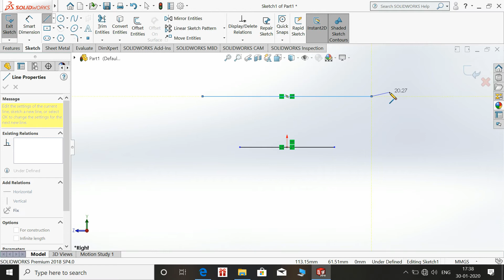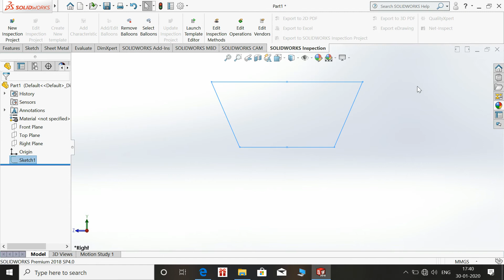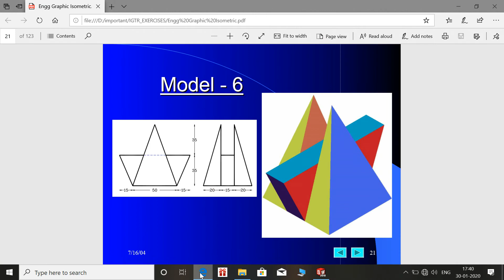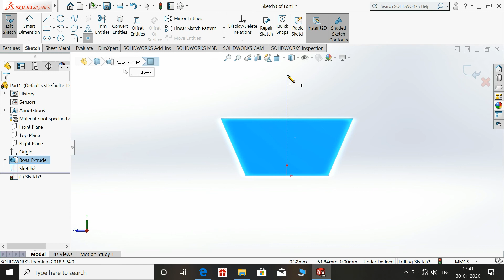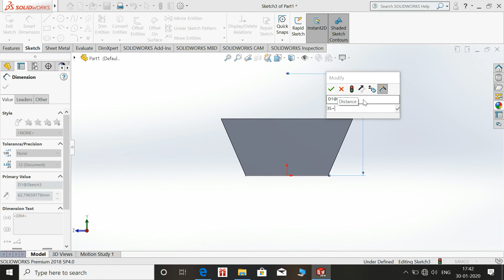solidworks tutorial basic isometric part 5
CAD CAM VISION

THANK U !